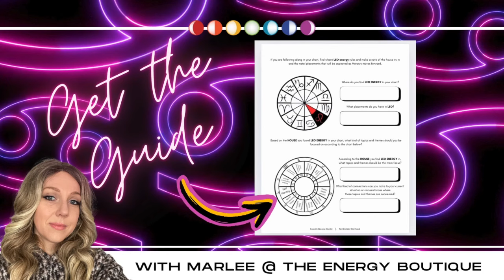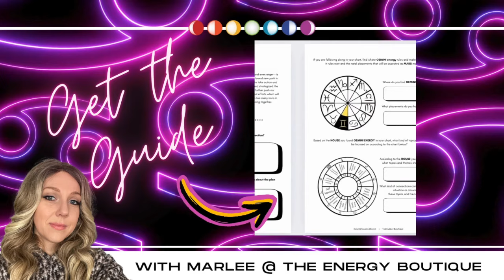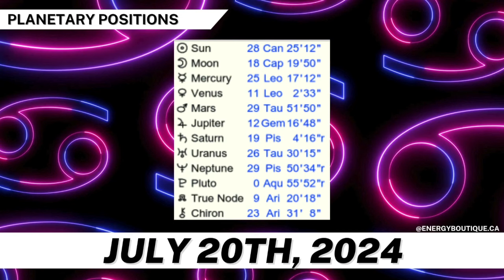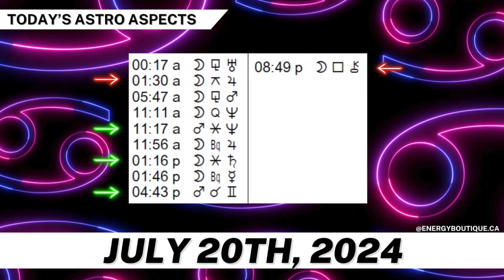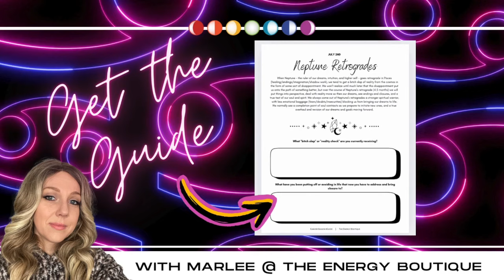ENERGY FORECAST: JULY 20, 2024